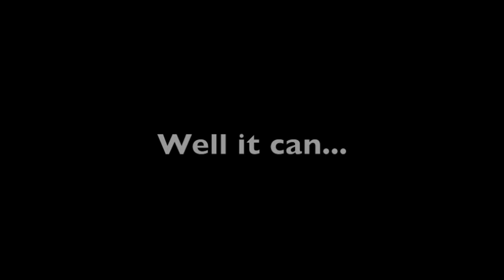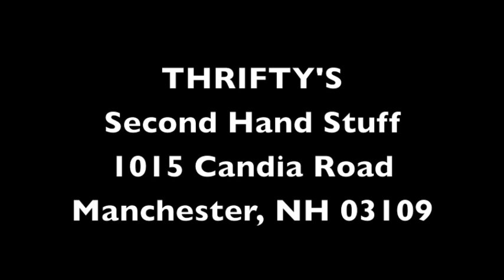THRIFTY'S Second Hand Stuff... A Really Cool Thrift Store!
Introducing a really cool thrift store, with something for everyone. Bringing new life to second hand items, while helping the environment and your wallet!

Thrifty's Second Hand Stuff is a fun place with thousands of items - CDs, DVDs, music gear, computers, electronics, home and office items and so much more. Come on in for a free cup of coffee. Come see our giant 12 foot tall guitar, one of the largest in the country. Come take your photo with our life-size replica of the Alien... or singing with The Blues Brothers... Stop on by and browse the thousands of items at great prices, in tax free Manchester, NH.  We have home and office furniture and goods, toys, antiques, leather wear, collectibles and much more. We have everything including the kitchen sink...  Check out this commercial and you can decide!  Music: Stratattack by Bruce Bennett

NH Route 93 North, to Exit #6, take right off ramp... we're 1/4 mile up on the right - 1015 Candia Road, Manchester, NH 03109 - located in the former Daddy's Junky Music Warehouse building.